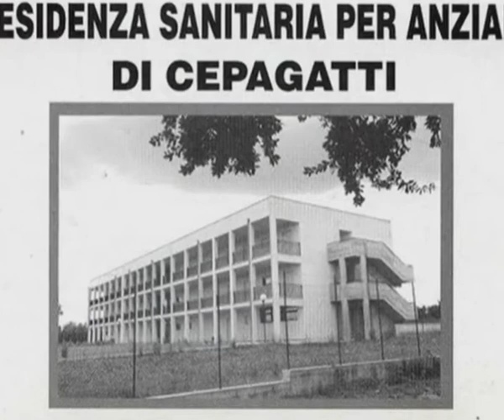Pettinari (M5S) su Distretto sanitario di base Cepagatti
Il Consigliere regionale del M5S Domenico Pettinari ha depositato un'interpellanza sulla vicenda del Distretto sanitario di Base di Cepagatti, ripercorrendo tutta la vicenda della struttura.